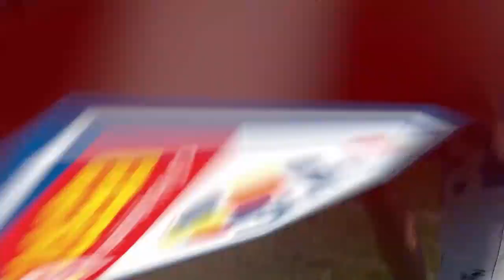REZUMAT | Poli Iași - FC Hermannstadt 1-0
Liga 1 - Etapa 30